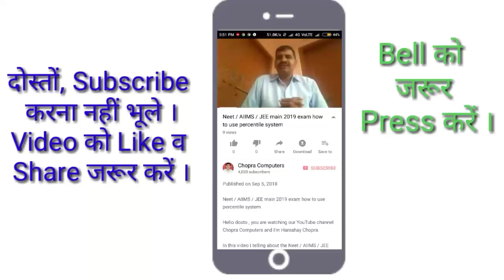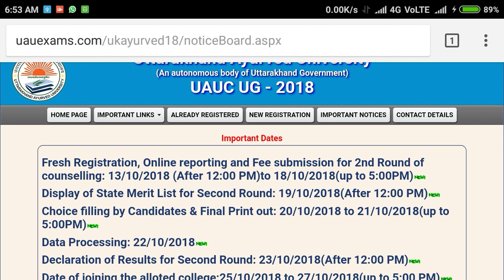Uttarakhand BAMS 2nd round Counselling registration started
In this video I telling about the Uttarakhand BAMS 2nd round Counselling registration started.

Our previous vedio links:-

Neet Karnataka 2nd round result -